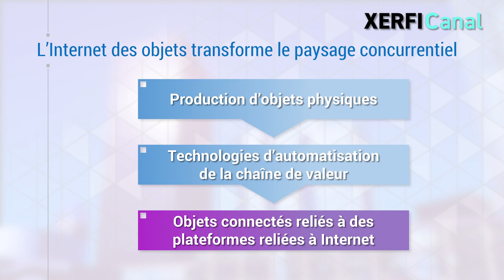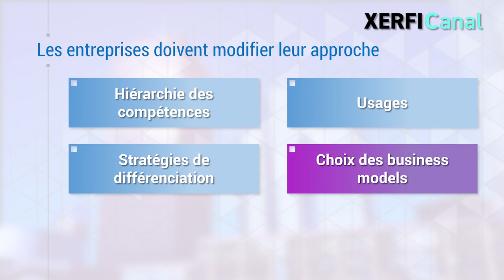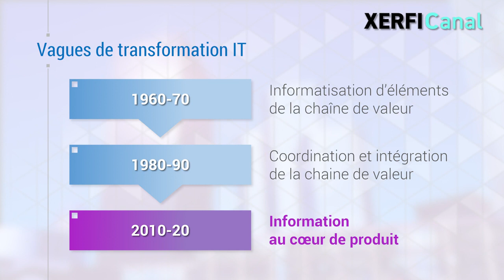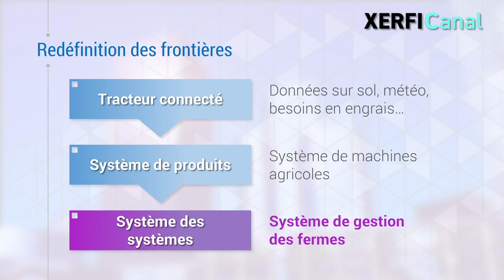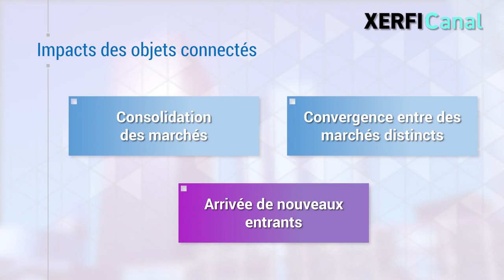Michael Porter à l'ère digital : la mise à jour 3.0. de l'analyse concurrentielle [Philippe Gattet]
Michael Porter a effectué il y a quelques années une mise à jour importante des concepts qui l’ont rendu incontournable voilà près de 40 ans dans l’analyse des stratégies concurrentielles. Cette actualisation de la pensée porterienne a été publiée initialement dans la Harvard Business Review de novembre 2014. [...]